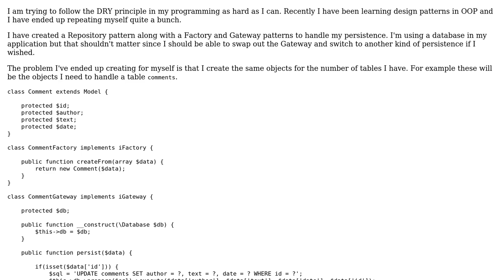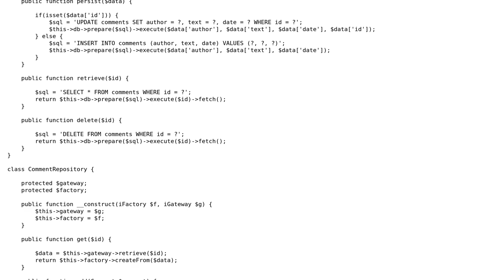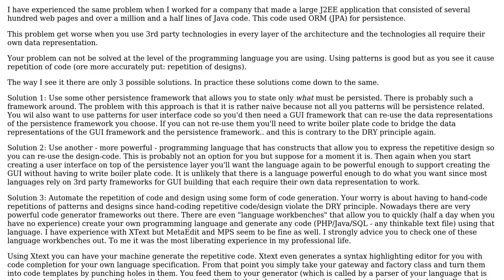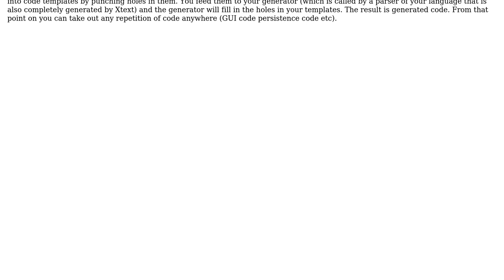Software Engineering: DRY principle in good practices? (2 Solutions!!)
Software Engineering: DRY principle in good practices?

With thanks & praise to God, and with thanks to the many people who have made this project possible! | Content (except music & images) licensed under CC BY-SA | Music | Images & others | With thanks to user Emilio Rodrigues user Doc Brown user Chris-Jan Twigt and the Stack Exchange Network Trademarks are property of their respective owners. You are responsible for your own actions.